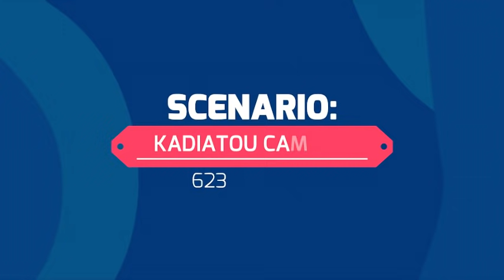TÕRIFOUNGNI & MANGUET CULOTTE PARTIE 9&10 NOUVEAU FILM GUINEEN